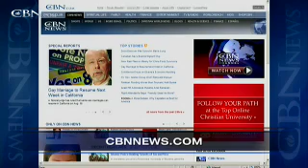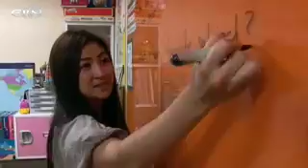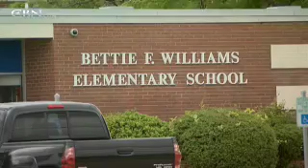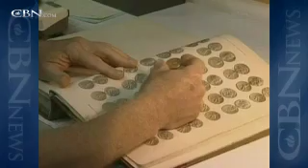News Channel Morning Edition: August 13, 2010 - CBN.com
Watch the Friday, August 13 edition of the CBN Newschannel's Morning News with Efrem Graham.  Top Stories -- Calif. Gay Marriage Opponents Ask for Appeal of Judge's Order Allowing Same-Sex Marriages, Is South Korea the Suicide Capital of the World?, and more... The Christian Broadcasting Network CBN